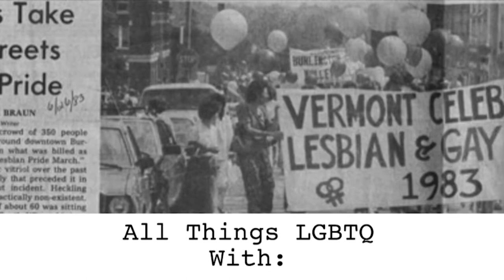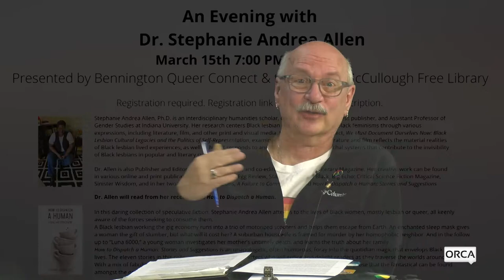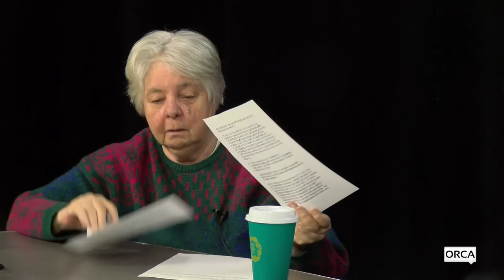All Things LGBTQ: News 3/1/2022